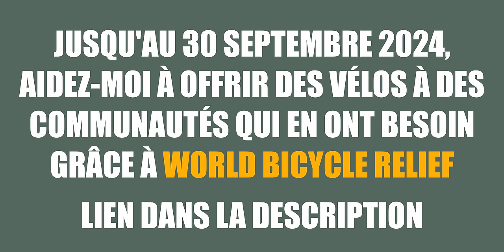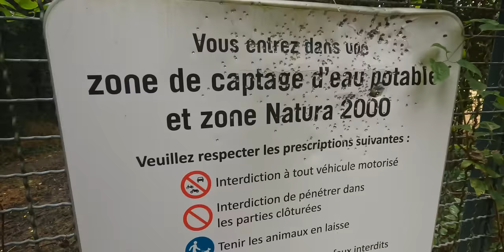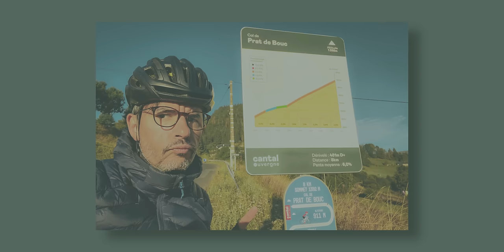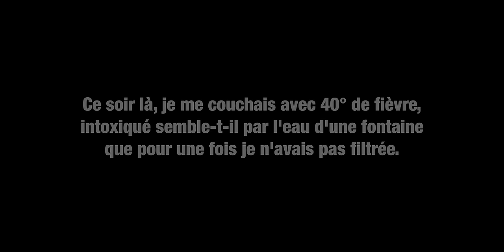A l'assaut du CHALLENGE du TOURMAGNE - Partie 2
Cette année, je me suis lancé pour défi de réaliser le Challenge du Tourmagne, une épreuve bikepacking de 940 kilomêtres et 11800 m de D+ en solitaire de Melun à Nimes. Mon objectif : boucler épreuve avec mon gravel en 7 jours, mais ça, c'était sur le papier... Voici la deuxième partie de cette aventure.

00:00 Introduction
00:15 Jour 4
01:13 Générique
04:42 World Bicycle Relief
08:55 Jour 5
22:48 Jour 6
27:11 Conclusion